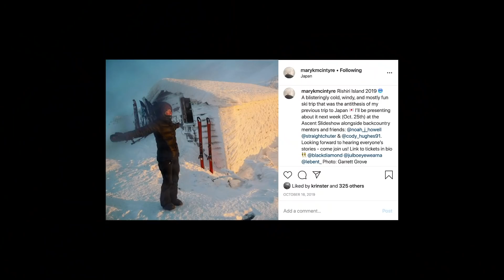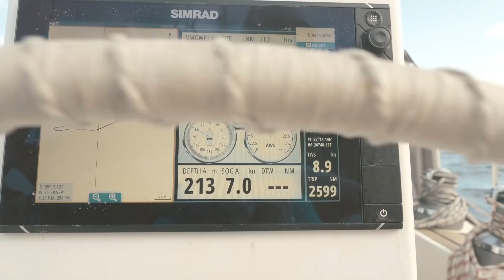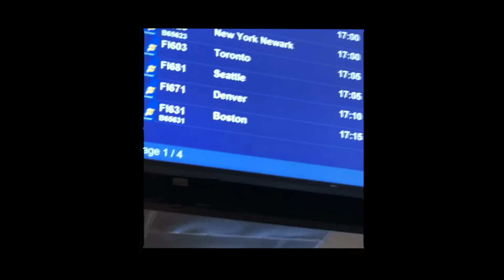Skiing Expedition to Greenland from Iceland | Dispatches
When a group of women from across the world meets in the small coastal Icelandic town of Ísafjörður to sail to Greenland for a ski expedition, they never would have expected what would happen while out to sea.

Directors: Anne Cleary & Florence Gross
Editor: Anne Cleary
Cinematography: Florence Gross
Additional Footage: Keree Smith, Mary McIntyre, Corinne Prevot, Ilka Hadlock, Eliel Hindert
Aerial Footage: Florence Gross, Peter Madej
Producers: Florence Gross, Anne Cleary
Production Manager: Keree Smith
Art Director: Anya Miller Berg
Animation: Ashley Nold
Illustration: Ilka Hadlock
Original Score: Written and Performed by Greg Allison
Special Thanks: Skida Headwear, Black Diamond Equipment, Anon Optics, 4FRNT Skis, Flylow Gear
Additional Thanks